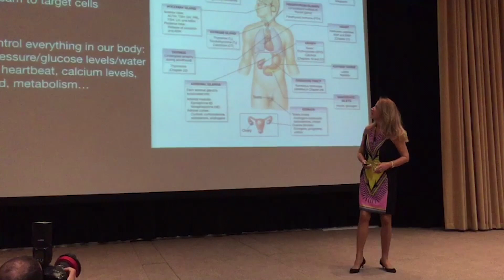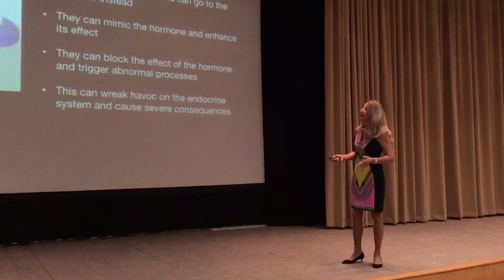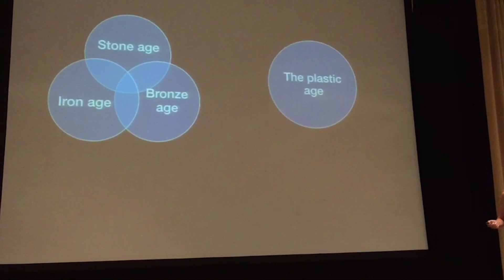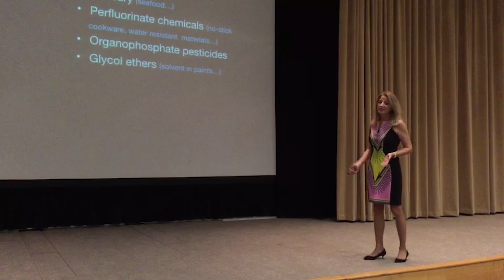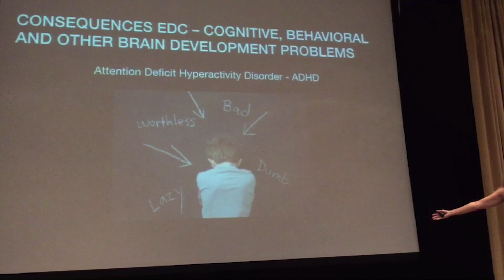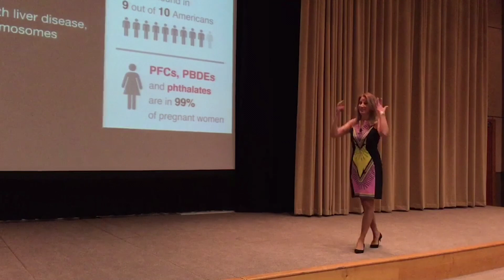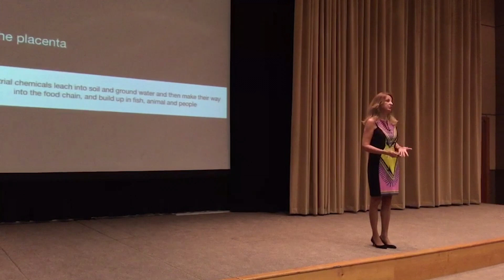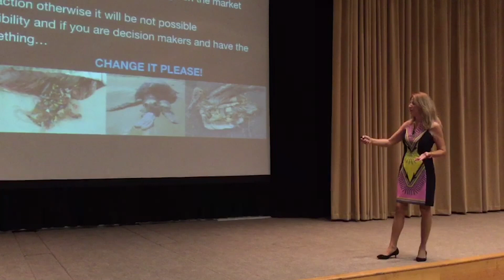The Harmful effects of Plastic on human health by Dr. Ivone Mirpuri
Cape Town Ocean Summit - Mirpuri Foundation presentation